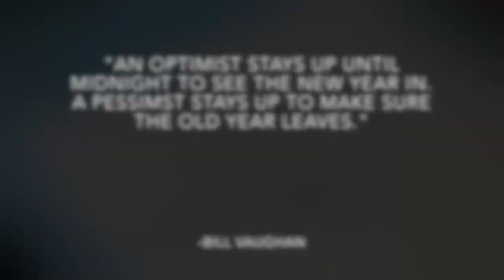Wilfred Watercolor Time Lapse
A quick 4 min under painting of the face I unfortunately can't process All the files at once at the moment so this will be a three parter. Shout out to Trekell Art Supplies and WN paints again for the best out there.